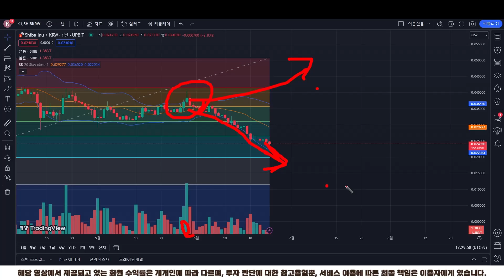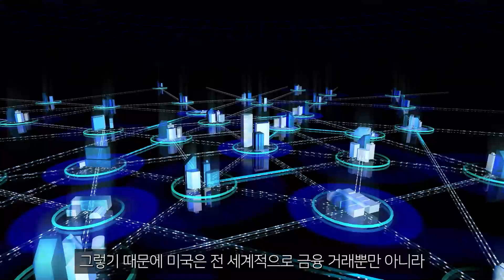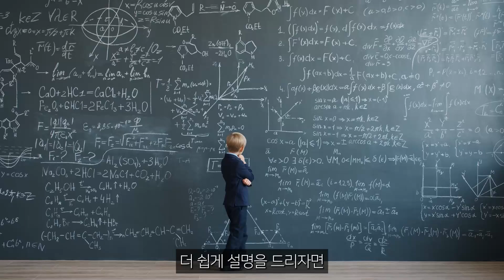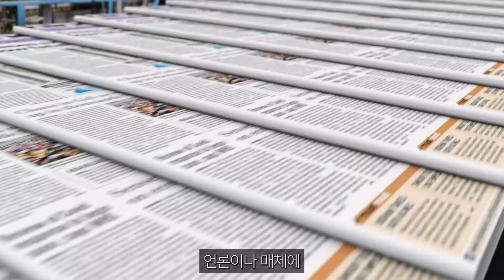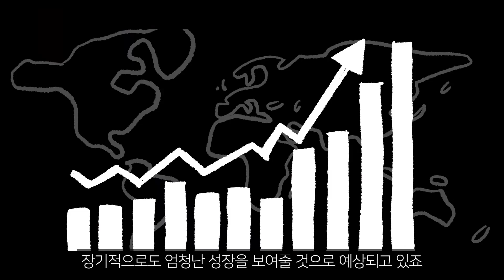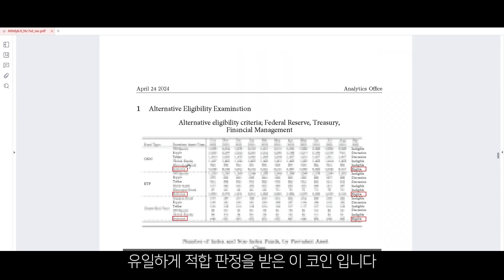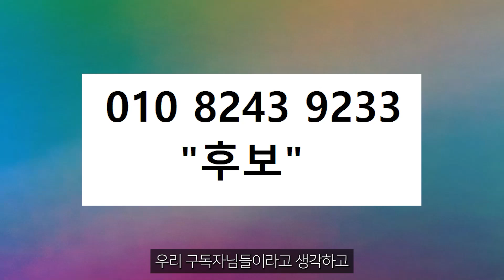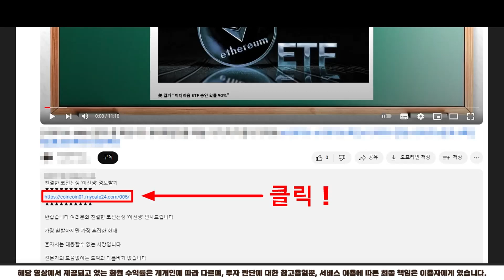[ 시바이누 SHIB ] 업비트 폭락!! 지금이 적기일까?!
친절한 코인선생 '이선생' 정보받기

반갑습니다 여러분의 친절한 코인선생 '이선생' 인사드립니다

가장 활발하지만 가장 혼잡한 현재

혼자서는 대응할수 없는 시장입니다

전문가의 도움없이는 도박과 다를바가 없습니다

저 또한 좋은분들의 도움을 받고 이 자리까지 올 수 있었던 만큼

많은 분들을 제가 도울 수 있어 행복합니다

 ※ 사칭주의 - 저 '이선생'은 어떠한 이유에서도 금전 요구를 하지않습니다.

    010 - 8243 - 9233 으로 '후보' 보내주시면

    100% 무료로 입장 도와드리도록 하겠습니다.